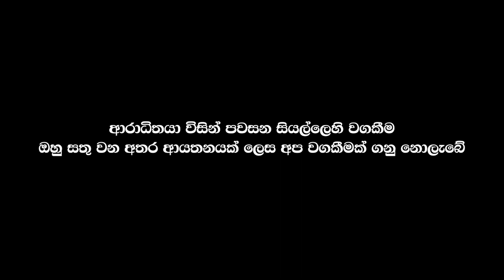Rathu Katta with Ashanthi Warunasuirya / Dr.Harini Amarasuriya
NPP සද්දේ වහලා ඉදලා ඉදිරියේදී කරන්න යන සැලසුම් කිහිපයක් ගැන පාර්ලිමේන්තු මන්ත්‍රී
ආචාර්ය හරිණි අමරසූරිය,
රතුකට්ට විත් අශන්ති වරුණසුරිය සමඟ හෙළිකළ විස්තරේ

ලංකාදීප Online අපගේ වීඩියෝවන්හි අයිතිය සම්පුර්ණයෙන් අප සතු වන අතර කිසිඳු ආකාරයකින් මෙම වීඩියෝ  සංස්කරණය කර පල කළ නොහැක.